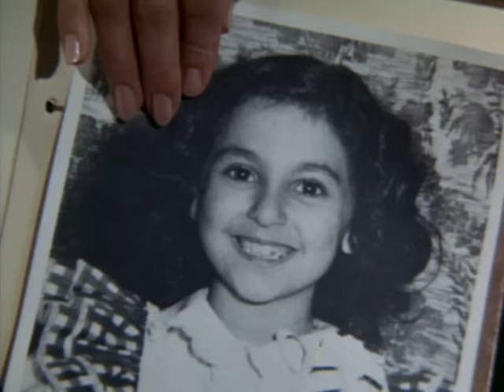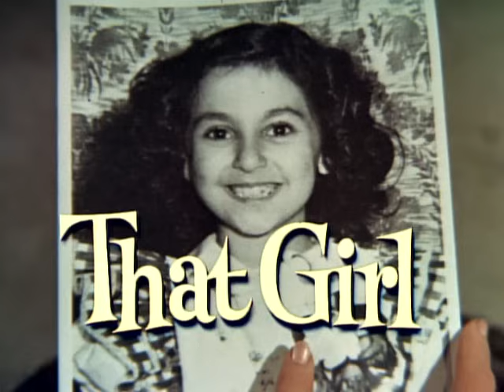That Girl - Season 1, Episode 17 - Among My Souvenirs - Full Episode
While sifting through boxes of souvenirs, Ann finds a ring given to her by a high school sweetheart and attempts to return it.